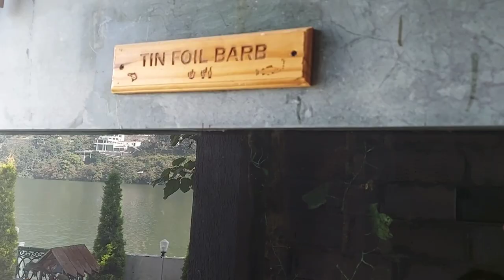🏝️🏝️ ISLAND TRIP with Aayu and Vanu 🏝️🏝️ | Family Travel Vlog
With lots of love from Aayu and Vanu.